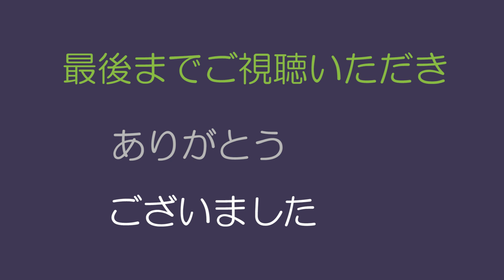エレクトーン「自動車ショー歌」小林 旭（歌詞付き）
1964年にリリース。
車種名やメーカー名を巧みに織り込んだ歌詞と、軽快なメロディーが心地よい昭和の名曲です。

◆ko za！さんがステキな歌声でコラボしてくださった動画はこちらです！

作詞者 星野 哲郎
作曲者 叶 弦大
エレクトーン編曲 杉本 豊之
グレード 7級
使用機種；YAMAHA Electone ELS-01C